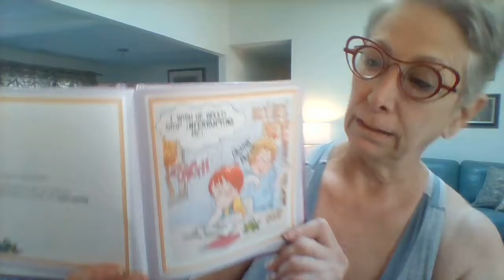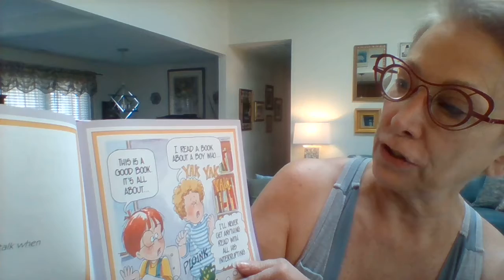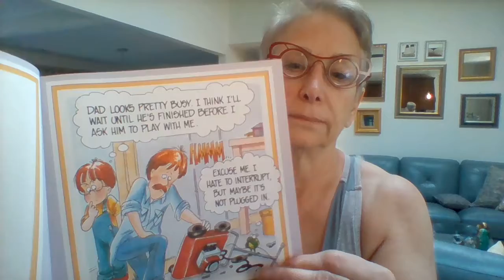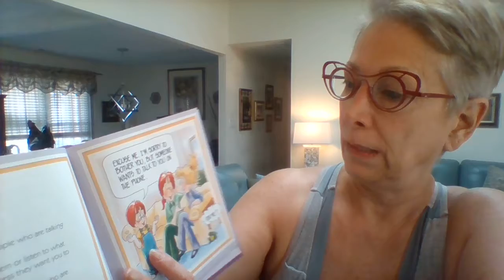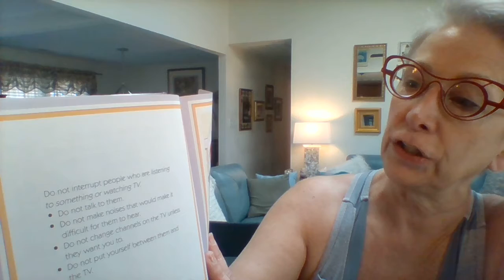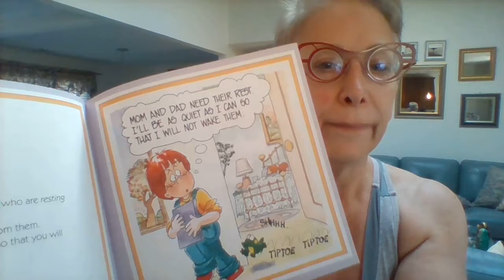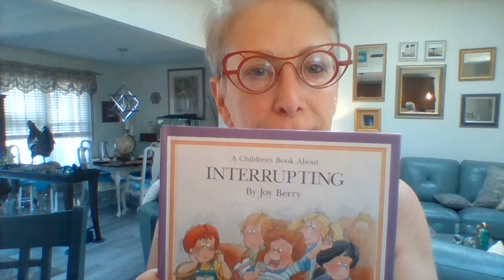JLNVB Virtual Little Library: A Children's Book About Interrupting by Joy Berry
Welcome to the Junior League of Norfolk-Virginia Beach's Virtual Little Library, where members read children's books for children in our community to listen to!

This initiative was launched during the pandemic, with the goal of filling the literacy gaps caused by most public schools and libraries closures—resulting in decreased access to reading material for students.

A few stats of note:
- In March 2020, 94% of the 777 U.S. public libraries survey by Library Journal closed in response to the Covid-19 pandemic. Source

- Although infection numbers are decreasing, some local public libraries are expected to remain closed through 2021. Source

- In a separate survey by the Public Library Association of 2,545 public libraries found that 74% of public libraries expanded online services, such as e-books and streaming media and only 61% added virtual programming in response to the pandemic. Source